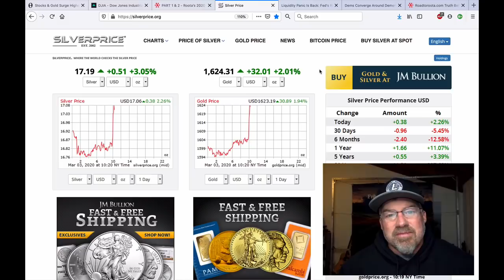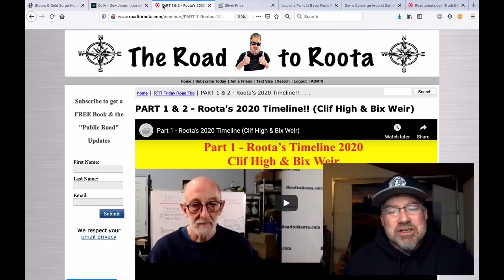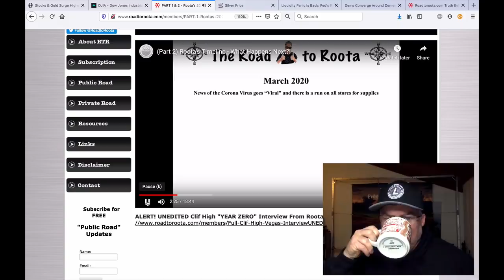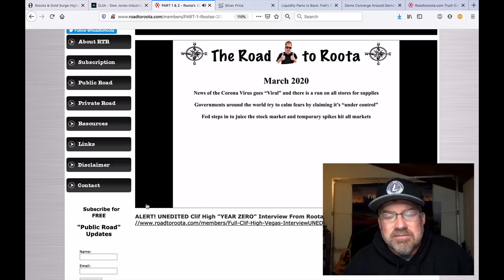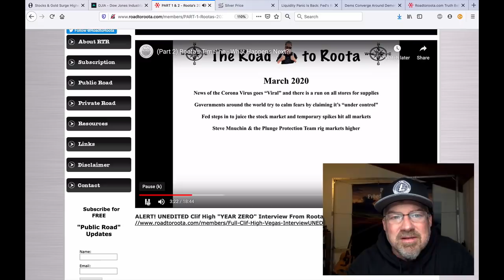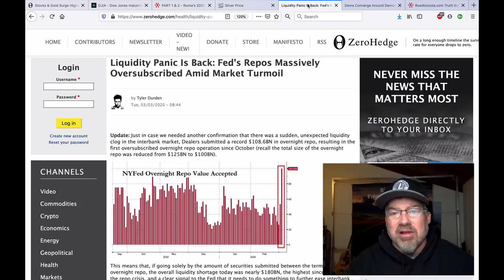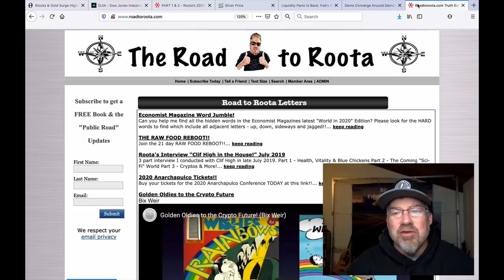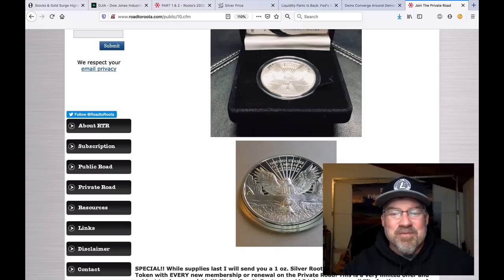ALERT! SILVER SPIKES as FED PUMPS!! (Bix Weir)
The 100% rigged silver price was "Allowed" to jump higher...just a little. Thank you Mr. Mnuchin for giving it a little breathing room! Unfortunately, we now have to pay more for our silver :(
Don't you wish you held the Steve Mnuchin "Silver Playbook" for the next few months?!